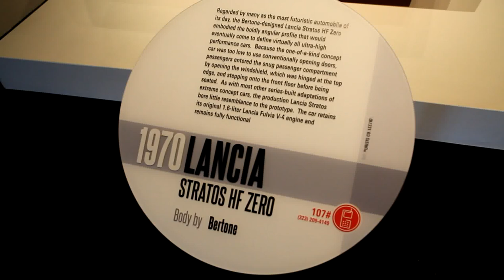Lancia Stratos HF Zero (Bertone).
The Petersen Automotive Museum.